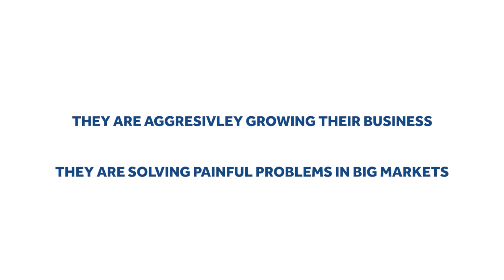The key to becoming a top performing CEO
Having been a CEO coach since 2010, I can fully appreciate the burdens that come with the job. If you are like my other CEO peer group members, not only can it feel extremely lonely at the top, but it can also be daunting to find trustworthy and agenda-free guidance when you need it the most for tough problems or big opportunities.

As a former Vistage Executive Coach in Los Angeles and now a Renaissance Exec Forum coach in San Diego, I work with both leaders and business owners across a wide spectrum of backgrounds, businesses and industries. Being part of a trusted peer group provides you with a confidential place to go for advice with your tougher issues and more critical opportunities. If you want to go fast, go alone, but if you want to go far, go with a group.